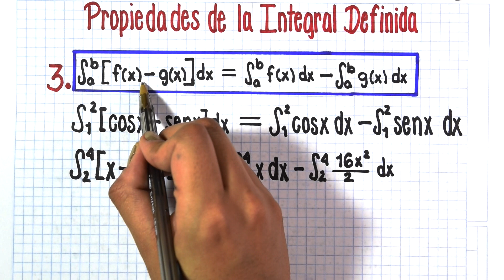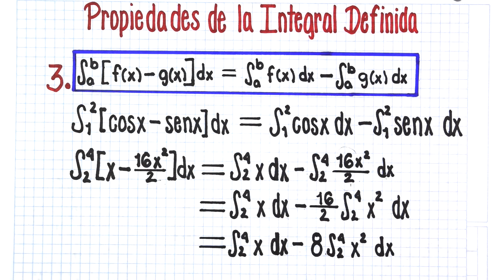PROPIEDADES de la INTEGRAL DEFINIDA - #3 (RESTA de FUNCIONES)